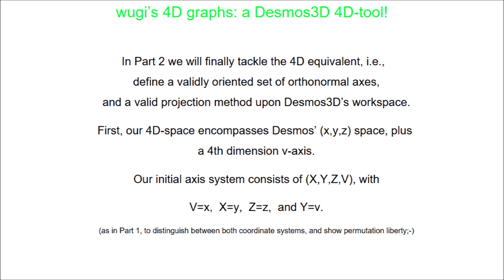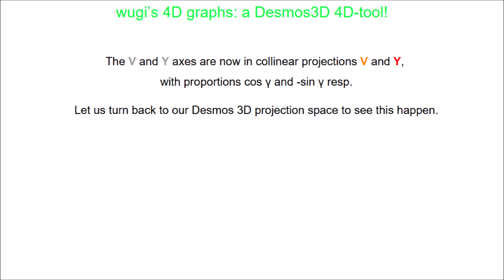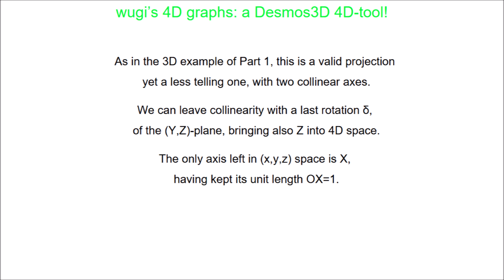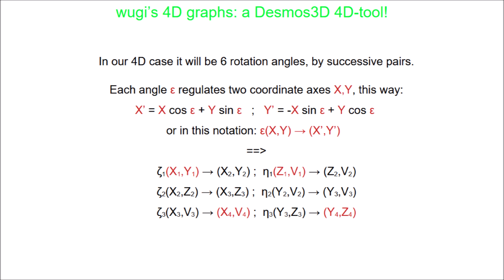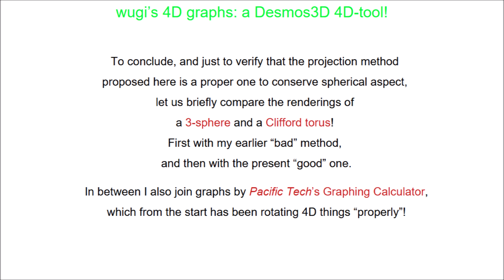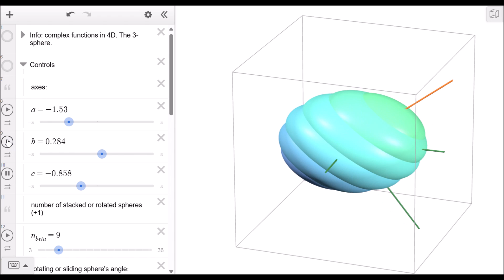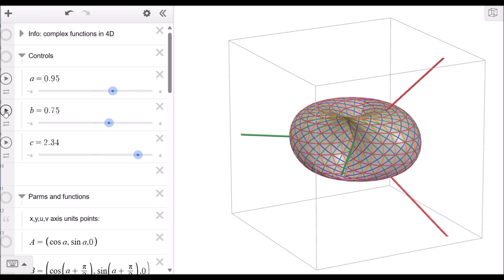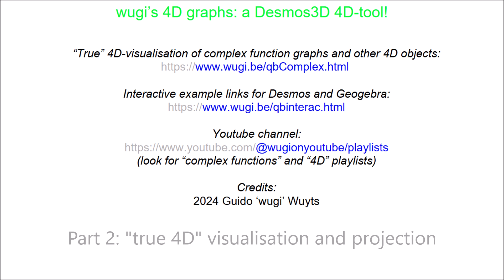Wugi's 4D graphs: a Desmos3D 4D tool! Part 2: "true 4D" graphs!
I've made a 4D graphing tool in Desmos3D. In this pair of videos I explain the build-up procedure of the 4D system and of its correct projection onto Desmos's 3D space.